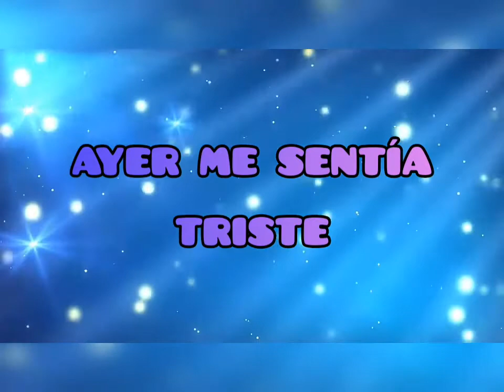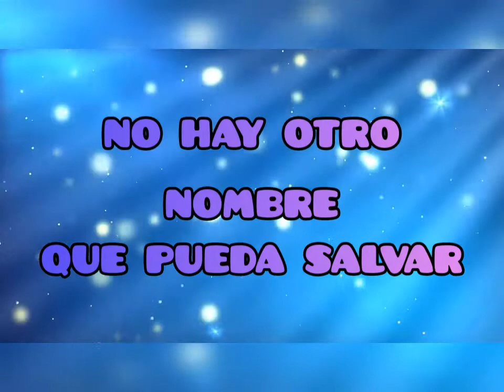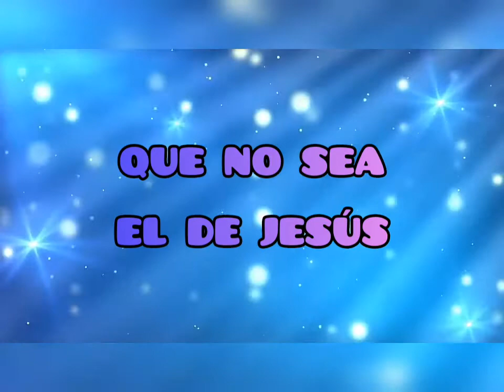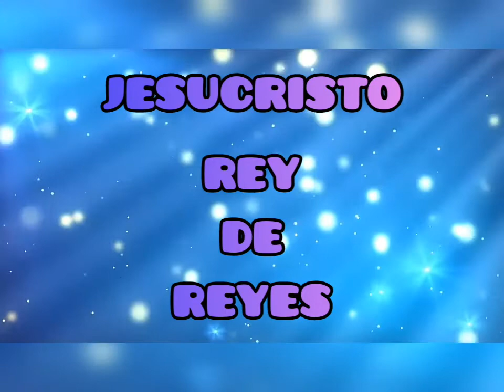Busco a Jesus / Leo Dan